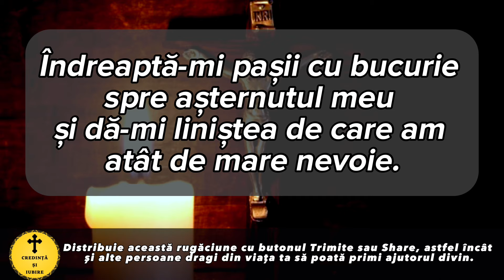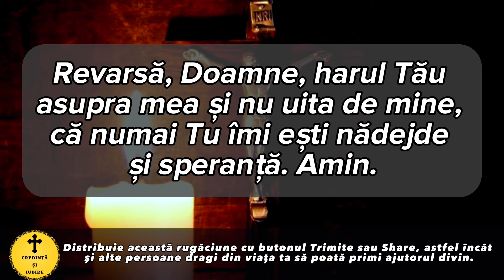Rugaciunea Serii De Duminica 18 Februarie – Rugaciune Scurta Si Puternica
Roagă-te neîncetat!